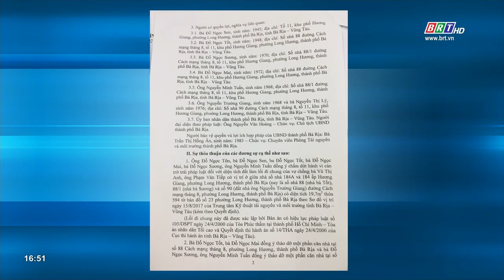Cần có giải pháp quyết liệt đối với hành vi ngăn cản quyền lợi đi lại của công dân | BRTgo